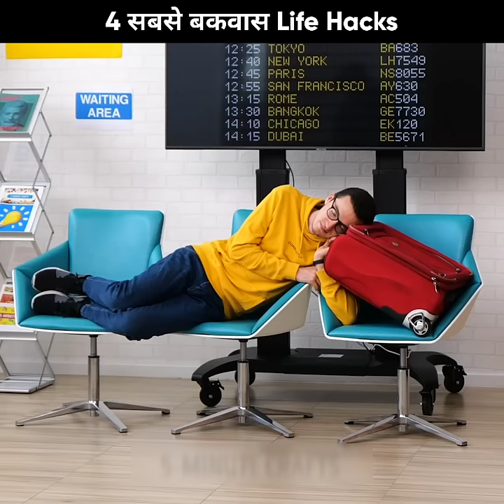4 सबसे बकवास 😡Life Hacks🤯@LogicalFactsShorts #@5MinuteCraftsYouTube #@MRINDIANHACKER